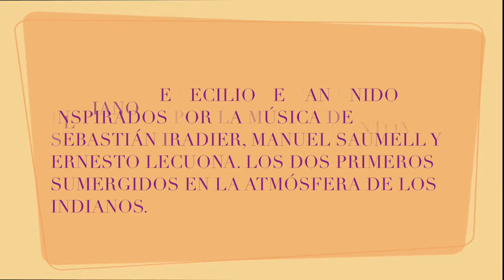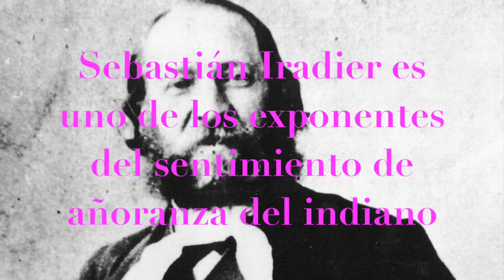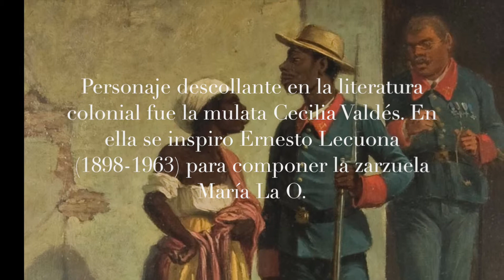Trío "Alma Indiana": Isabel Cañas, Josep Antón González, Cecilio Tieles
Presentación del Trío "Alma Indiana": Isabel Cañas, soprano; Josep Antón González, tenor; Cecilio Tieles, piano que tiene entre sus objetivos divulgar la música cubana o a la habanera